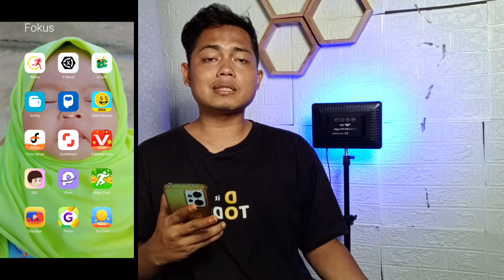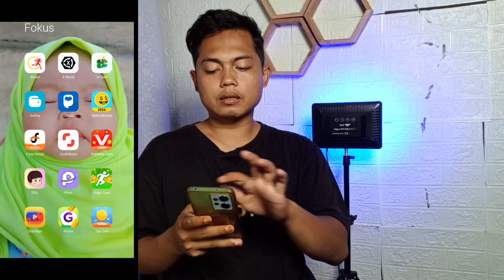SETIAP LANGKAHMU AKAN DI BAYAR 417 PERAK‼️APLIKASI PENGHASIL SALDO DANA TERCEPAT 2024-2025